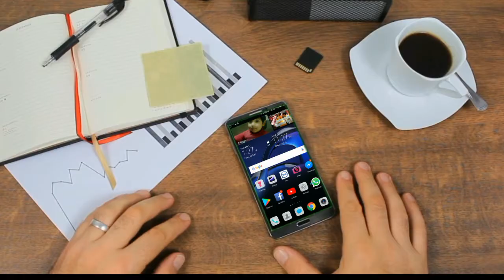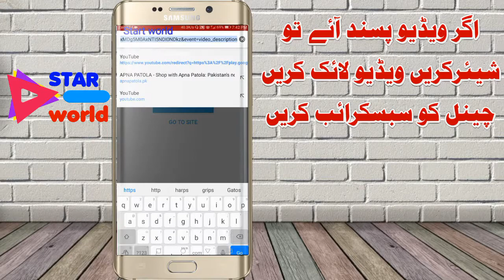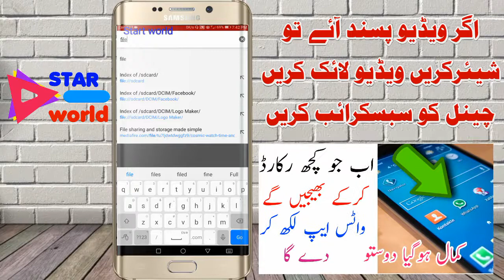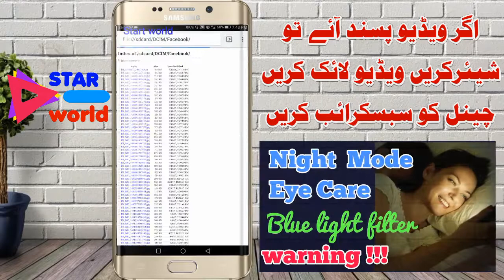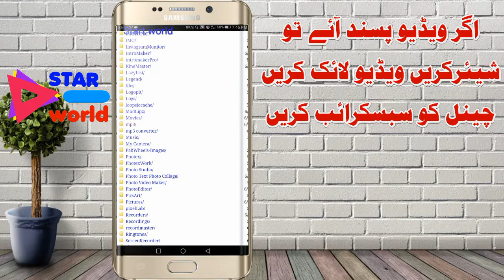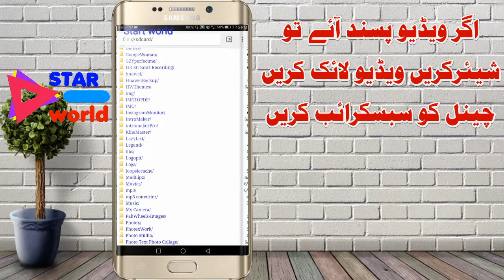how_to_view_hidden_files_on_Android_mobile_Internal_SD_card_(Show___Hide_Hidden_in Hindi & Urdu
how_to_view_hidden_files_on_Android_mobile_Internal_SD_card_(Show___Hide_Hidden_